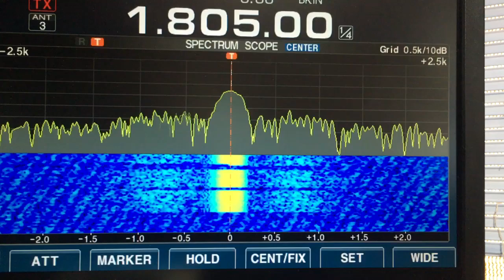スプリアス発射の一例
1ヶ月ほど前に電波の質が悪いようだけど？と、クレーム？助言？を受けた友人がいたので、その時に検証したのですが、原因が掴めませんでした。
今朝、偶々、友人の信号を聞いていたら上下に広がっている様な信号だったので、お昼から検証してみました。
160,80,40mで見事に上下0.5-1.0KHz辺りにスプリアスが出ていました。以前クレームがあったのは恐らくこれでしょう。その時は、助言をくれた局から、拡がりの状況を全く教えて貰えなかったので、どうなったら、そうなるのかだけを実験したのですが、原因には辿り着けませんでした。全てのリグで全バンドで検証するべきでした。
今回は2台のリグと2台のアンプで検証してみて、アンプには問題はなく1台の高級リグに原因があることが分かりました！リグ内臓の160/80/40mに関係するBPF辺りの不具合が原因なのかもしれません。ずっと以前近所にIC-775DX2を使っている知人がいました。このリグはVFOかデュアルワッチの操作次第で確実にスプリアスが出ていました。今回は、このリグではありません